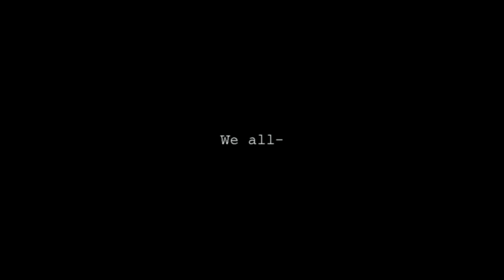Outlast Part 5: Controls Not Found - FINALE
Emily, Parker, Curtis and Lachlan return to the game after quite some time to finish up the main story! Join them as they re-learn the controls just in time to never need them again for the best episode yet!